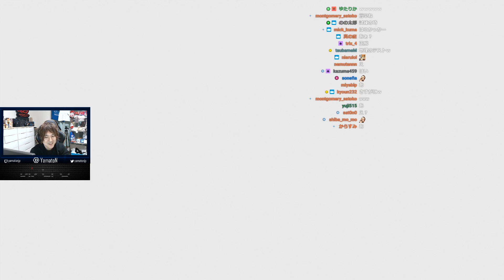可愛さに思わず変な声が出るマス・ハヤシP【アイドルマスター2】#14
基本毎日お昼～FPSを中心に配信してます。他のゲームもやったりします